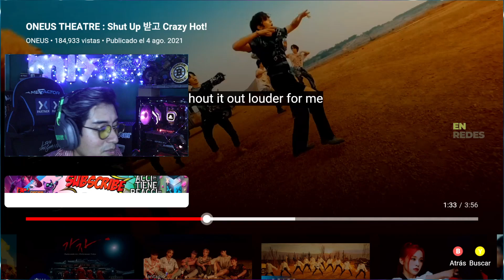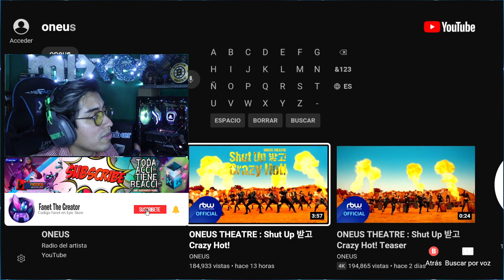ONEUS THEATRE - (SHUT UP 받고 CRAZY HOT!) (REACTION)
¡Hola Familia del Internet!
Hasta apenas traemos la reacción y opinión de ONEUS THEATRE -  SHUT UP (받고) CRAZY HOT, la verdad me agrado bastante, tuve un ligero pensamiento critico pero muy positivo, espero que te agrade la información y la reacción de antemano plasmada, es un live curioso y interesante para mi entrar a este mundo del K-POP.